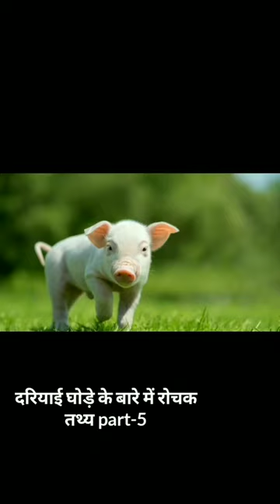दरियाई घोड़े के बारे में रोचक तथ्य part-5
दरियाई घोड़ा | facts about hippo

Hi
I am sanju and walcome to our YouTube channel sanjustock

About this video  :
the hippopotamus has a bulky body on stumpy legs, an enormous head, a short tail, and four toes on each foot. Each toe has a nail-like hoof. Males are usually 3.5 metres (11.5 feet) long, stand 1.5 metres (5 feet) tall, and weigh 3,200 kg (3.5 tons).
The hippopotamus (/ˌhɪpəˈpɒtəməs/ HIP-ə-POT-ə-məs;[3] Hippopotamus amphibius), also called the hippo, common hippopotamus, or river hippopotamus, is a large semiaquatic mammal native to sub-Saharan Africa. It is one of only two extant species in the familyHippopotamidae, the other being the pygmy hippopotamus (Choeropsis liberiensis or Hexaprotodon liberiensis). Its name comes from the ancient Greek for "river horse" (ἱπποπόταμος).Aside from elephants and rhinos, the hippopotamus is the largest land mammal. It is also the largest extant land artiodactyl. Despite their physical resemblance to pigsand other terrestrial even-toed ungulates, the closest living relatives of the Hippopotamidae are cetaceans (whales, dolphins, porpoises, etc.), from which they diverged about 55 million years ago. Hippos are recognisable for their barrel-shaped torsos, wide-opening mouths with large canine tusks, nearly hairless bodies, pillar-like legs, and large size: adults average 1,500 kg (3,310 lb) for bulls and 1,300 kg (2,870 lb) for cows. Despite its stocky shape and short legs, it is capable of running 30 km/h (19 mph) over short distances.

Hippos inhabit rivers, lakes, and mangroveswamps. Territorial bulls each preside over a stretch of water and a group of five to thirty cows and calves. Reproduction and birth both occur in the water. During the day, hippos remain cool by staying in water or mud, emerging at dusk to graze on grasses. While hippos rest near each other in the water, grazing is a solitary activity and hippos typically do not display territorial behaviour on land. Hippos are among the most dangerous animals in the world due to their highly aggressive and unpredictable nature. They are threatened by habitat loss and poaching for their meat and ivory (canine teeth).

video is for educational purpos only. copyright   disclaimer under section 107 of the copyright Act 1976, allowance is made for " fair use" for purposes such as criticism, comment , news , reporting , teaching scholarship , and research .